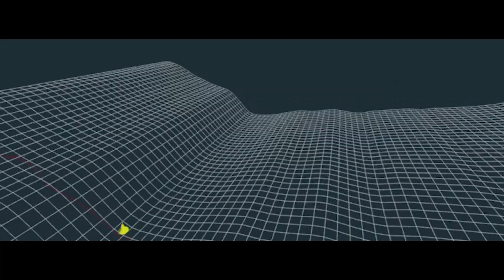Massive Rogue Wave off Canada's West Coast Set Record!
On February 8, 2022, scientists verified a huge rogue wave, quite possibly the most extreme on record so far.

The wave struck off the coast of Vancouver Island, British Columbia, Canada, on November 17, 2020. The height peaked at 58 feet.

The freak occurrence of this record-setting wave didn’t cause damage to any ships or land. Just one lonely buoy – floating in the open sea – recorded the event.